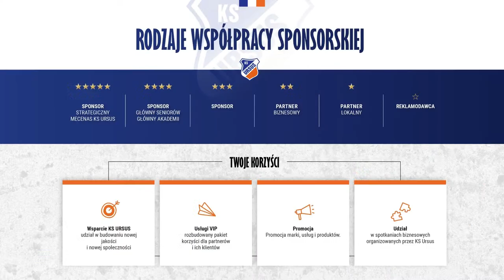KS Ursus vs MKS Ząbkovia Ząbki | 29 marca 2023 r. godz. 15.30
W sobotę 29 marca o godz. 15.30 Traktorki trenerów Michała Tarasa i Piotra Borowskiego zmierzą się w 21. kolejce IV Ligi mazowieckiej z MKS Ząbkovią Ząbki. Zapraszamy do oglądania.
🆚 MKS Ząbkovia Ząbki
📣 Piątek, 29 Marca
🕔 godz. 15:30
✅ S3, Warszawa
WSTĘP BEZPŁATNY 😎🚜
TRAKTORKI DO BOJU!!!